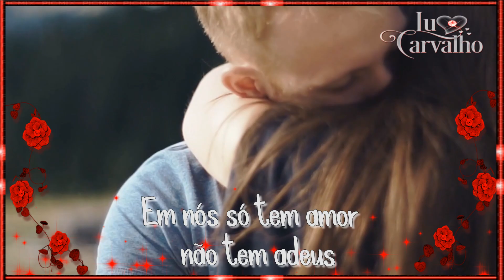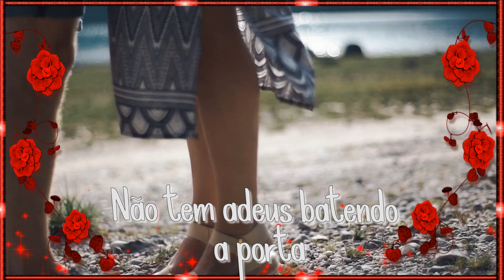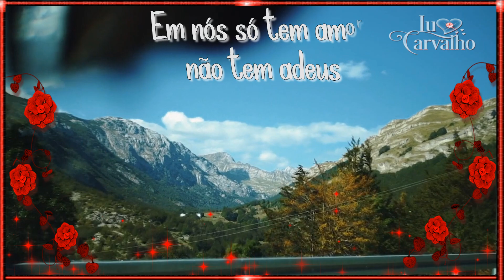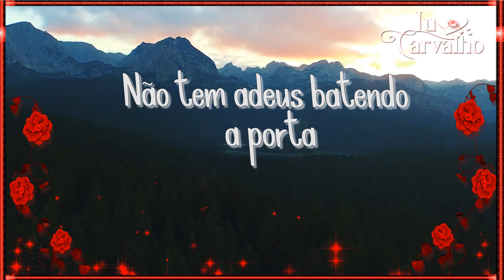★♫💕Não Tem Adeus Quando Se Ama★♫💕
Música-Não Tem Adeus Quando Se Ama---Renê